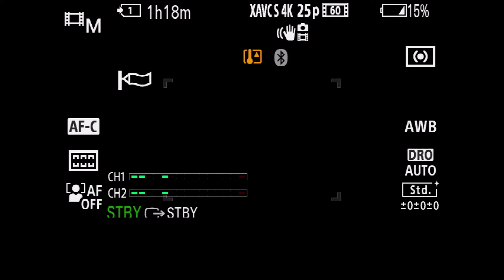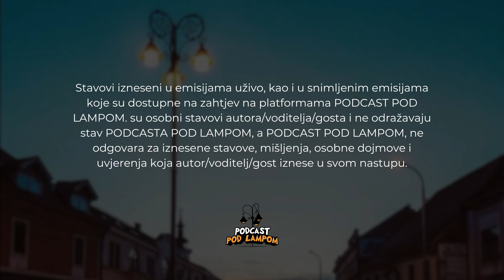Podcast Pod Lampom - ep.7 - Mile Petković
Koliko je naš gost Mile Petković ozbiljno shvatio dolazak u podcast Pod lampom, zorno pokazuje SMS koji je na display našeg voditelja sletio noć nakon snimanja, točnije u 03.56 ujutro (!?!):
„Šinko! Spašavaj situaciju.
Puno godina, puno dobrih igrača, mnoge nismo spomenuli jer trajalo bi par dana, ali grijeh je ne spomenuti Ivana Bošnjaka!!!
Isprika Ivanu i svima koje smo, nenamjerno, izostavili u svom sjećanju!!!
Moj grijeh!“
Ne sekirajte se , treneru, siguran sam da Bole neće zamjeriti, a ni svi ostali koji će pogledati emisiju.

Živuća Wikipedija vinkovačkog, slavonskog i hrvatskog nogometa s lakoćom se prisjeća moćne vinkovačke Spačve, još moćnije Lokomotive, pa Hrvatskog Dragovoljca, Slavena, Zagreba, najboljih suigrača, zimskih priprema, prve utakmice u HNL-u, Mandže, Bojana, Luje, Ice, Kleopatre, Cige, Draguna, a i odgovara na pitanje svih pitanja:
Koji je najdraži igrač kojeg je ikada trenirao?!
BONUS:
Kakav je Mile bio kao igrač?
Treba li firma „Santini“ radnika na benzinskoj pumpi?
Što je ( ili tko je?) „golubar“?

….i još otprilike stotinjak korisnih i zanimljivih informacija.